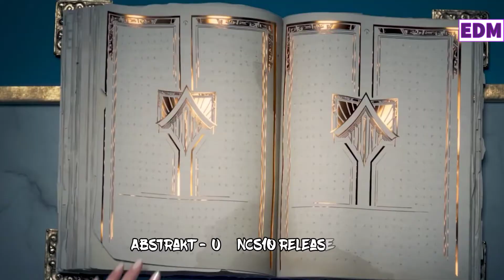Abstrakt - U [NCS10 Release] Animated Videos [GMV]gaming